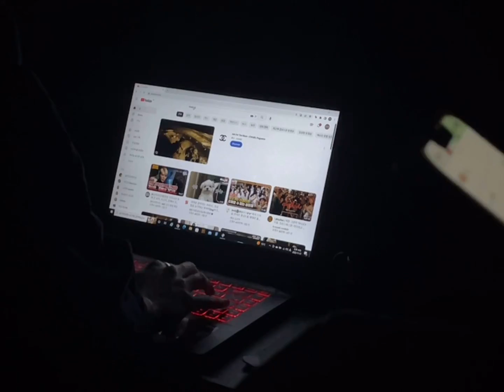when summer comes